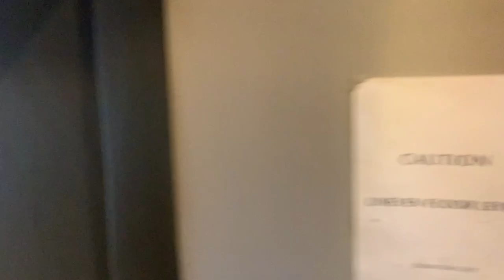Zari Sona Moti : Glitter Gold Pearl - Exhibition Walkthrough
We're very excited to be hosting our first major exhibition of the year, 'Zari Sona Moti : Glitter Gold Pearl' which has been co-curated by Saroj Patel and Mita Vagehla. Both artists are having a major impact, not only within the Oxford art community but throughout the UK.  Saroj and Mita have brought together the work of eight artists that have experiences rooted within the South Asian community.

South Asians of every generation living in the UK manage a minefield of the sliding scale of code-switching between whiteness and brownness. We are now in a landscape where many South Asians feel more comfortable embracing influences from both eastern and western cultures, which has come after decades of rejecting their own heritage in order to feel like they fit in.